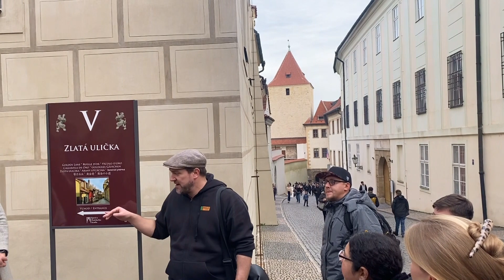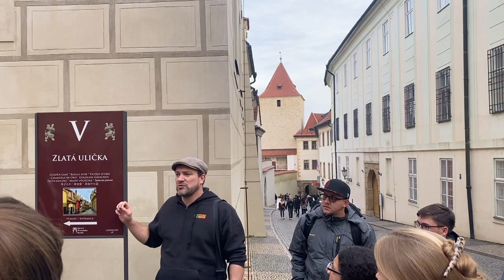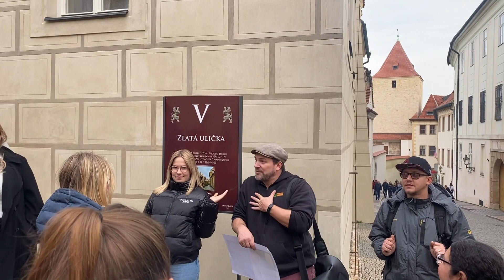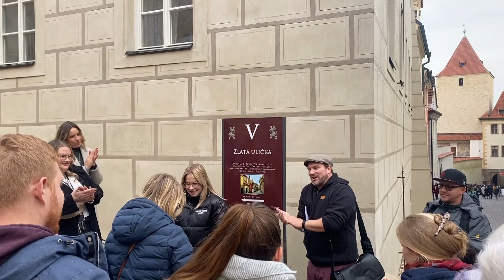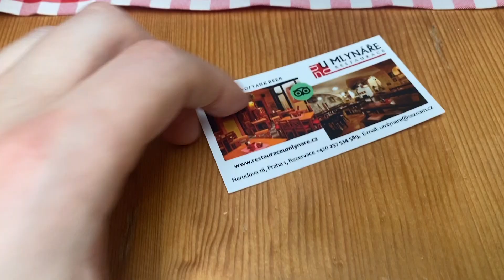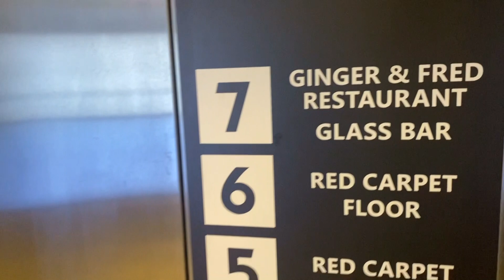Neujahr auf der Burg in PRAG - Trendtours Reise - Busreise - VLOG